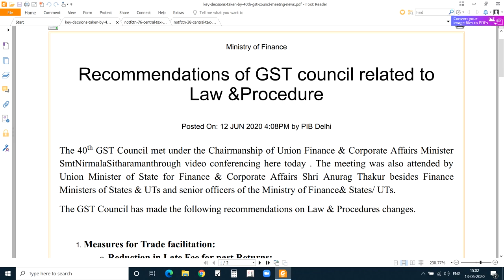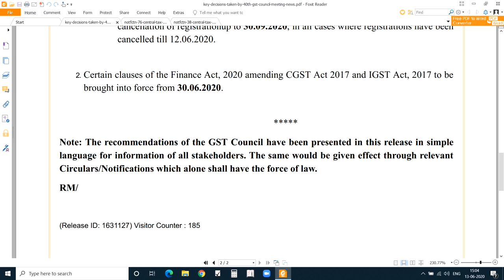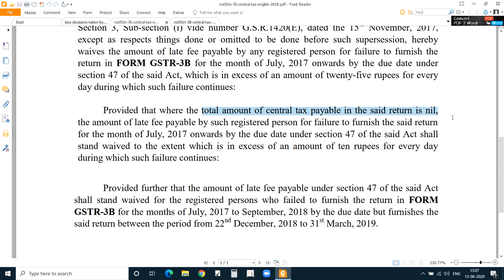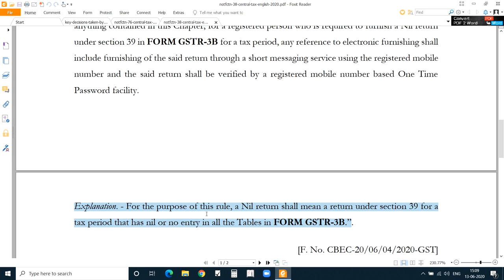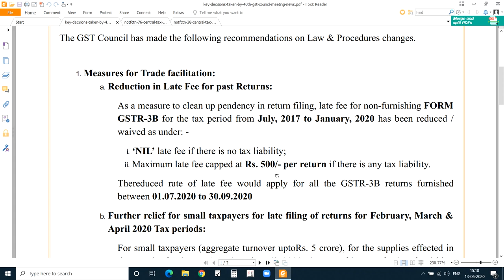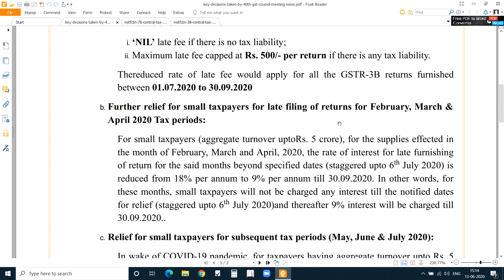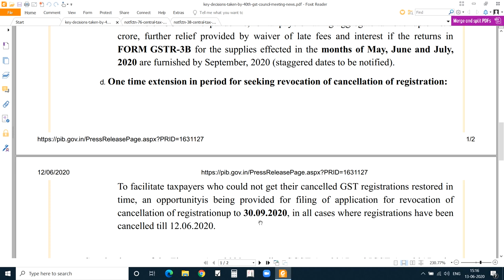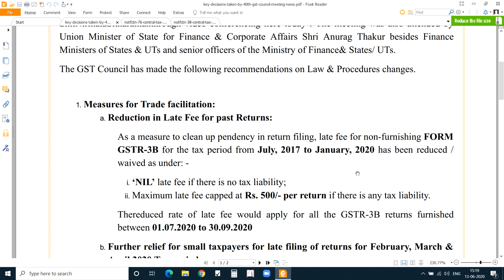40th GST council meeting recommendations in Tamil by Thirumalai Bathran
This video is an analysis about the recommendations done by the council in its 40th GST council meeting in tamil.